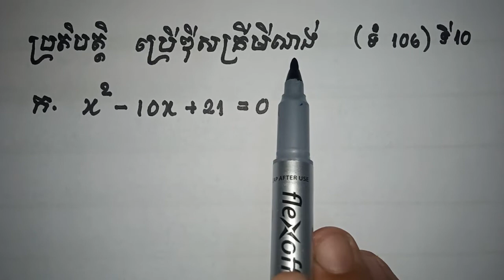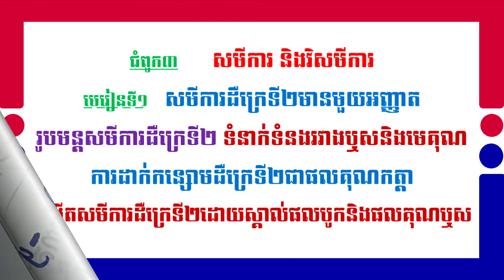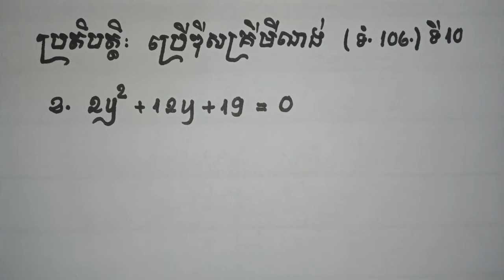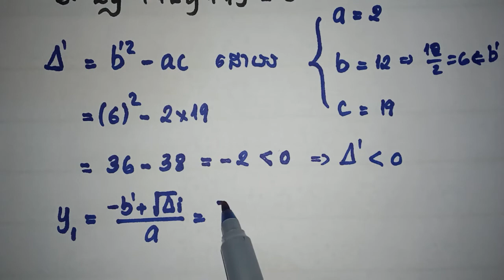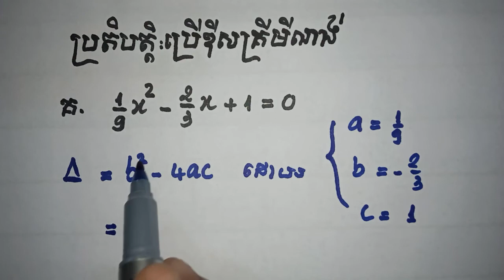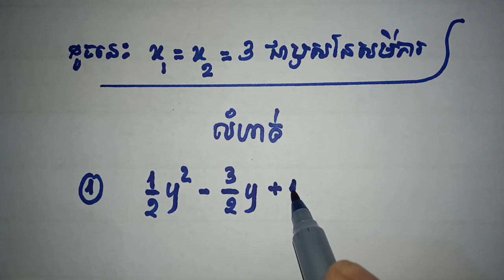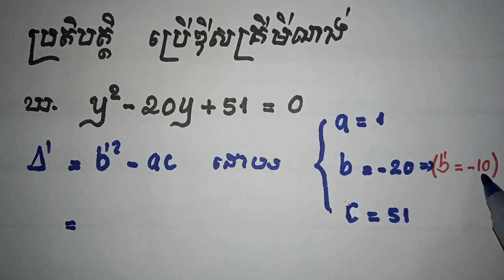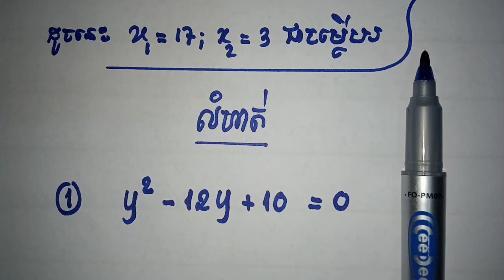តើប្អូនៗ ឬកូនៗ បានយល់ពីការដោះស្រាយសមីការដឺក្រេទី២ តាមឌីសគ្រីមីណង់ទេ?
ជំពូក៣ មេរៀនទី១ សមីការ និងវិសមីការ
គោលខ្លឹមសារមេរៀន​ ដែលត្រូវមាននៅក្នុងអត្តបទនេះមានដូចជា  ​
រូបមន្តសមីការដឺក្រេទី២ ដោះស្រាយសមីការដឺក្រេទី២មានមួយអញ្ញាត រូបមន្តឬសនៃសមីការដឺក្រេទី២ ឌីសគ្រីមីណង់នៃសមីការដឺក្រេទី២ ដោះស្រាយសមីការដោយប្រើរូបមន្ត សមីការមានឬសពីរផ្សេងគ្នា សមីការមានឬសឌុប សមីការមានឬសពីរជាចំនួនកុំផ្លិចឆ្លាស់គ្នា កំណត់ប្រភេទចម្លើយនៃសមីការដឺក្រេទី២ ប្រើឌីសគ្រីមីណង់ដើម្បីដោះស្រាយសមីការដឺក្រេទី២ ដោះស្រាយសមីការតាមតម្លៃ m​​​  កំណត់តម្លៃ k ដើម្បីឲ្យសមីការមានឬសឌុប កំណត់តម្លៃ a ដើម្បីឲ្យសមីការមានឬសឌុប កំណត់តម្លៃ m ដើម្បីឲ្យសមីការមានឬសឌុប។
ទំនាក់ទំនងរវាងឬសនិងមេគុណ គណនាផលបូកនិងផលគុណឬស ស្គាល់ឬសមួយគេអាចទាំញរកឬសមួយទៀត ការដាក់កន្សោមដឺក្រេទី២ជាផលគុណកត្តា បង្កើតសមីការដឺក្រេទី២ដោយស្គាល់ផលបូកនិងផលគុណឬស អនុវត្តសមីការដឺក្រេទី២មានមួយអញ្ញាត​ ចំណោទសមីការដឺក្រេទី២មានមួយអញ្ញាត បង្កើតសមីការដោយប្រើរូបមន្ត។ ទាំងនេះជាខ្លឹមសារមេរៀនទាំងស្រុង ដែលប្ងូនៗសិស្សានុសិស្សត្រូវដឹង ជាគោលក្នុងការរៀនមេរៀននេះ។
Chapter 3 Lesson 1 Equations and inequalities
The content of the lessons to be included in this article is as follows:
Solve 2-Degree Equations Solve 2-Degree Equations with One Variable The Root Formula of the Second-Degree Equation The Degree of the Second-Degree Equation Solve Equations Using Two Different Roots Equations Alternately determine the answer type of the second degree equation. Use the decimation to solve the second degree equation. Solve the equation by the value m. There are double roots.
Relationship between roots and coefficients Calculate the sum and multiplication of roots One root can be traced to the other. Second, there is one variable, one degree equation, and second, one equation, using the formula. These are the whole lesson content that students need to know as a basis for learning this lesson.